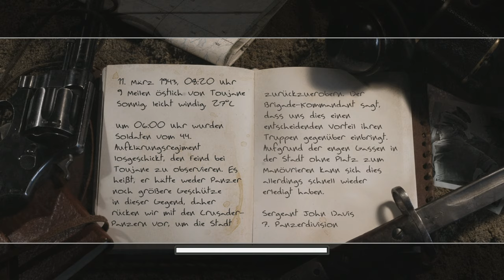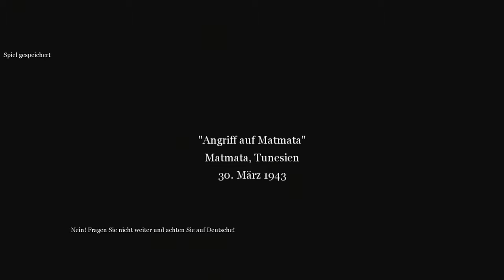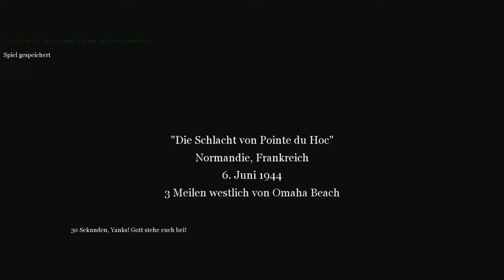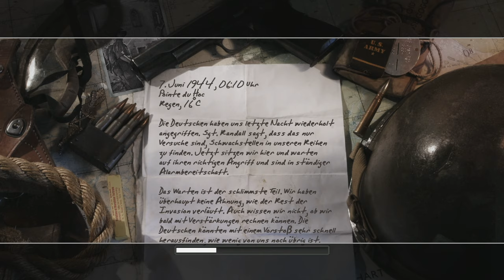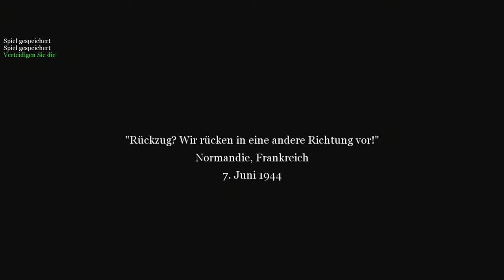Streamrecord CoD2 (Longplay) with EAX3 Part 7